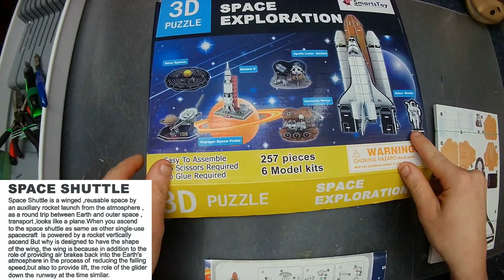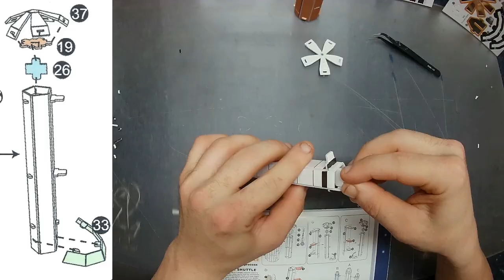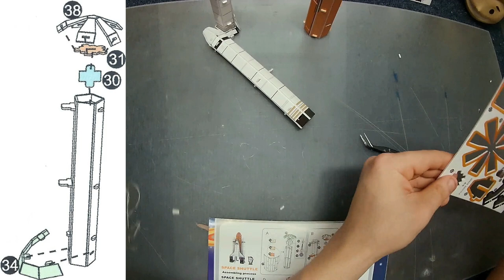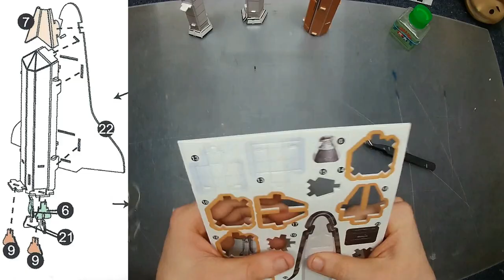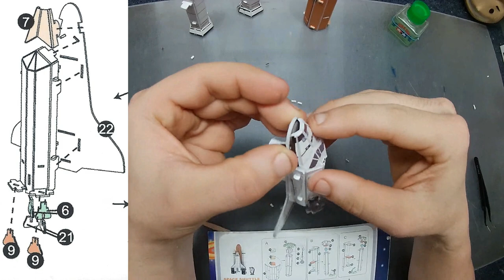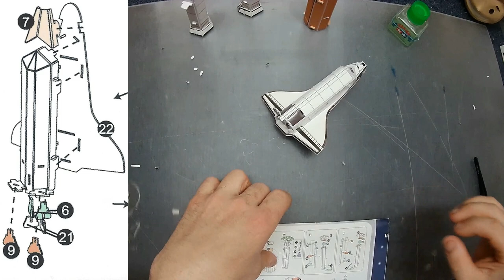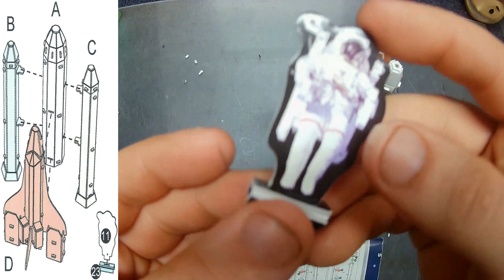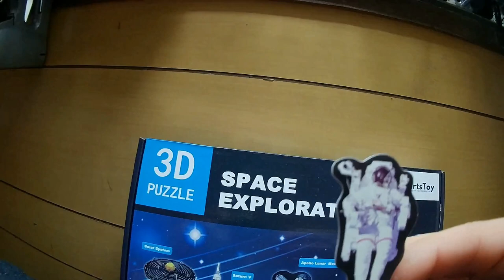Space Shuttle | Space Exploration | 3D Puzzle | Model 6 (Finals)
►Mission List◄
Space Shuttle is a winged .reusable space by an auxiliary rocket launch from the atmosphere , as a round trip between Earth and outer space, transport,looks like a plane.When you ascend to the space shuttle as same as other single-use spacecraft is powered by a rocket vertically ascend But why is designed to have the shape of the wing, the wing is because in addition to the role of providing air brakes back Into the Earth’s atmosphere in the process of reducing the failing speed,but also to provide lift, the role of the glider down the runway at the time similar.

:( kinda said that this is the FINAL puzzles but worry there MORE projects out there somewhere just have to LOOK.

48 Pieces
96x84x198 (Millimetre)
3.8"x3.3"x7.8" (Inches)

►TimeStamp◄
00:31 | Project 1
01:00 | Project 2
01:57 | Project 3
03:07 | Project 4
03:42 | Project 5
04:12 | Project 6
05:27 | Project 7
06:30 | Project 8
08:36 | Project 9
09:00 | Project 10
10:24 | Showcasing